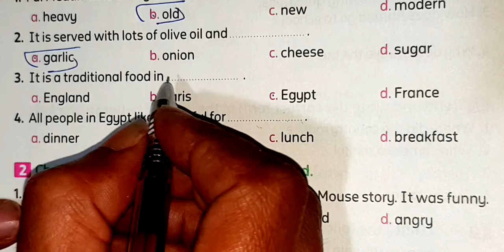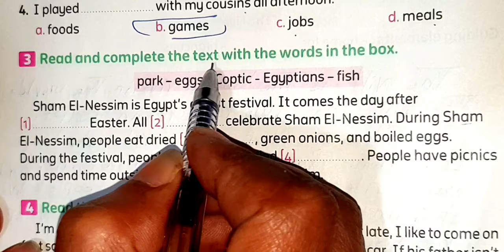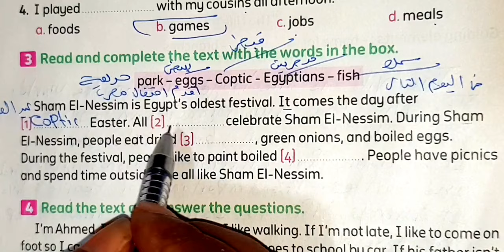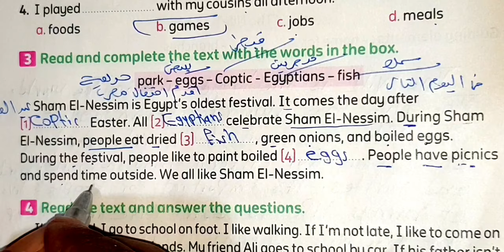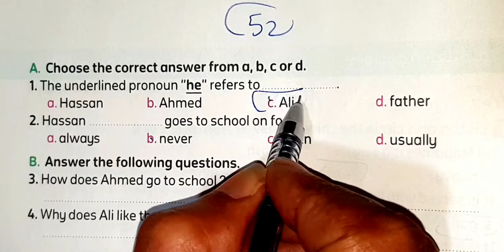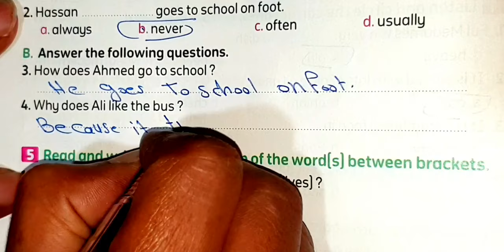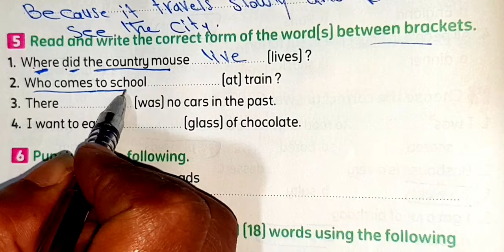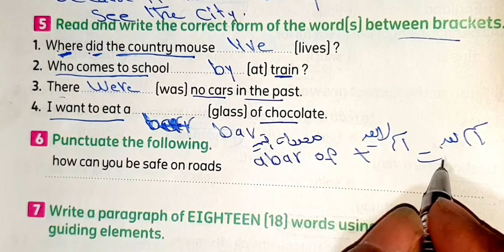حل ملحق كتاب المعاصر انجليزي الصف الرابع الابتدائي صفحه 51:52 محافظة دمياط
حل ملحق كتاب المعاصر انجليزي للصف الرابع الابتدائي الترم الثاني صفحه 25:26​ رابعة_ابتدائي​ test2 حل​ رابعه_ابتدائي​ رابعه​

شرح و حل امتحانات ملحق كتاب المعاصر رابعه ابتدائي صفحه 3:21​ english​ مراجعة​ ابتدائي​

2022 انجليزي رابعه ابتدائي الترم التاني مواهب نور الاسلام

حصريا منهج كونكت 4 الصف الربع الابتدائي الترم الثاني المنهج الجديد

2022

2022 انجليزي رابعه ابتدائي ترم ثاني

رابعه ابتدائي الترم الثاني منهج رابعه ابتدائي المنهج الجديد انجليزي

منهج رابعه ابتدائي انجلیزي ترم تانی

انجليزي رابعة ابتدائي ترم ثاني

رابعه ابتدائي انجليزي ترم ثاني منهج رابعه ابتدائي الجديد انجليزي 2021 منهج رابعه ابتدائي انجليزي

انجليزي رابعه ابتدائي ترم ثانيحل ملحق المعاصر انجليزي رابعه ابتدائي الترم الثاني مواهب نور الاسلام

حل ملحق كتاب المعاصر انجليزي رابعة ابتدائي ترم ثاني ملحق كتاب المعاصر الصف الرابع الابتدائي حل ملحق كتاب المعاصر انجليزي الصف

الرابع الابتدائى رابعه ابتدائي انجليزي 2022 المعاصر انجليزي رابعه

ابتدائي كتاب المعاصر رابعه ابتدائي الترم الثاني كتاب المعاصر للف

الرابع الابتدائي انجليزي حل ملحق المعاصر انجليزي رابعه ابتدائي حل

ملحق كتاب المعاصر انجليزي للصف الرابع الابتدائي الترم الثاني حل ملحق المعاصر انجليزي رابعه ابتدائي الترم الثاني المعاصر انجليزي رابعه

ابتدائي الترم الثاني

2021 منهج رابعه ابتدائي انجليزي

انجليزي رابعه ابتدائي ترم ثاني

2022 منهج رابعة ابتدائي انجليزي 2022 شرح منهج رابعه ابتدائي المنهج الجديد انجليزي الترم الاني

منهج كونكت 4 الصف الريع الابتدائي الترم الثاني المنهج الجديد

2022 منهج الصف الرابع الابتدائي الترم الثاني

2022 منهج الصف الرابع الابتدائي الترم الثاني انجليزي رابعة ابتدائي ترم تاني

2022 منهج اللغة الانجليزية للصف الرابع الابتدائي الترم الثاني انجليزي رابعه ابتدائي الترم الثاني المنهج الجديد انجليزي الترم الثاني رابعه ابتدائي انجليزي رابعه ابتدائي الترم الثاني

النهائية منهج اللغه الانجليزيه للصف الرابع الابتدائي الترم الثاني حل

كتاب المعاصر انجليزي انجليزي رابعه ابتدائي ترم ثاني 2022 كتاب
المعاصر الصف الرابع الابتدائي حل وشرح كتاب المعاصر الصف الرابع الابتدائي انجليزي رابعه ابتدائي ترم ثاني انجليزي رابعه ابتدائي ترم ثاني

2022 حل كتاب ملحق المعاصر

نجليزي رابعه ابتدائي الترم التاني

منهج الصف الرابع الاإبتدائي الجديد انجليزي الترم الثاني

7 انجليزي رابعه ابتدائي المنهج الجديد يونت

منهج سنه رابعه ابتدائي الترم الثاني انجليزي

منهج رابعه بتدائي الجديد انجليزي الترم الثاني

منهج رابع ابتدائي الترم الثاني انجليزي

انجليزي رابع ابتدائي الترم الثاني منهج كونكت 4 الصف الرابع الابتدائي